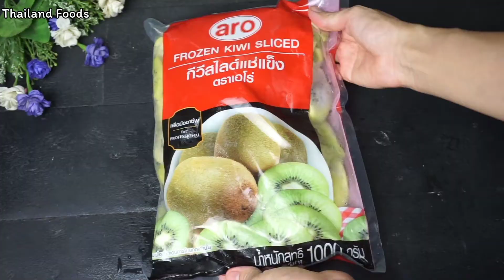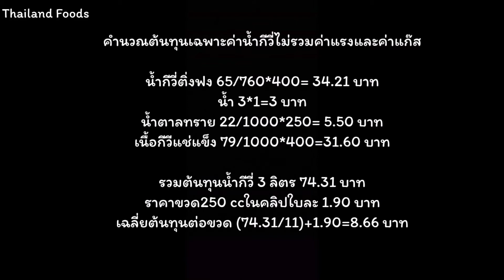Kiwi juice Thai style วิธีทำน้ำกีวี่บรรจุขวด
วันนี้จะชวนเพื่อนๆมาทำน้ำกีวี่ผสมเนื้อบรรจุใส่ขวดไว้ทานเอง หรือจะทำขายก็ได้ค่ะ

เนื้อกีวี่แช่แข็ง 400 กรัม
น้ำกีวี่สควช 400 กรัม
น้ำร้อน 3 ลิตร

วัตถุดิบและอุปกรณ์ทีใช้
ขวดทรงกลมตัด 250 cc
เครื่องชั่งดิจิตอล

Ingredients
400 g Frozen kiwi
400 g Kiwi concentrated
3 lirte Hot water
250 g Sugar